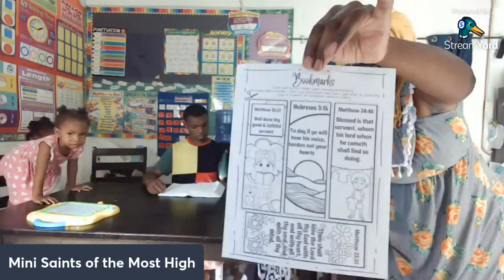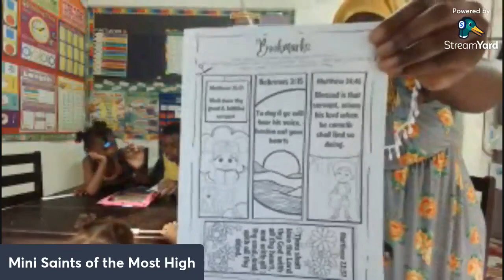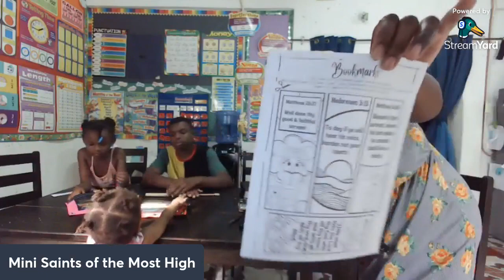Faithful vs Wicked Servant - Mini Saints of the Most High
Join Mini Saints of the Most High for our Mini-Lesson "Faithful vs Wicked Servant" at 1pm PST.
Today's Activity is a free printable sabbath worksheet